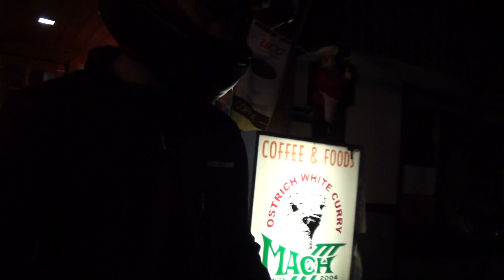日本に数台のカラーリング 2008 ヤマハ・XT660Z TENERE 2008 YAMAHA XT660Z Ténéré 2008 ヤマハ・XT660Z テレネ